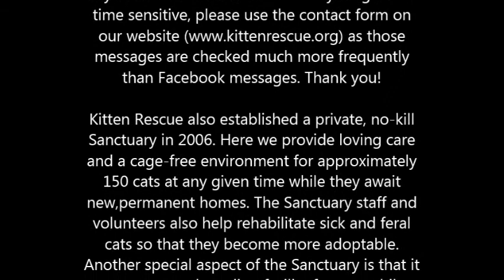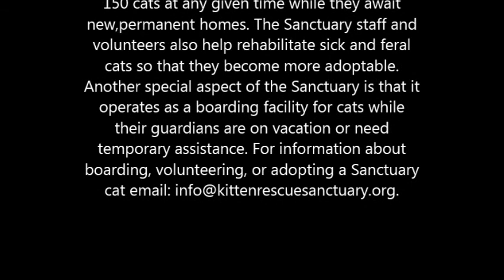Pinky and Little Foot ft Mixi of Stitched Up Heart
Kitten Rescue is devoted to rescuing cats and kittens from the streets and shelter euthanasia.

Kitten Rescue also works with the surrounding communities to rescue strays and abandoned cats, and facilitates Trap/Spay-Neuter/Return (TNR) assistance throughout these communities. Kitten Rescue is equally dedicated to educating the public about responsible pet guardianship, care of kittens and cats, managing feral cats and most importantly, the importance of spaying and neutering. Kitten Rescue makes this educational material available via events, print, school presentations and our web site.